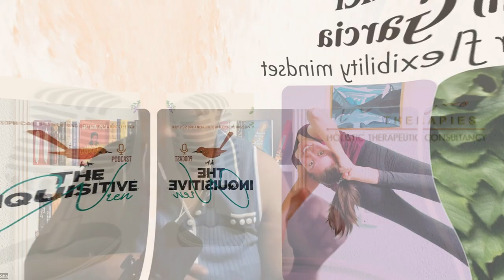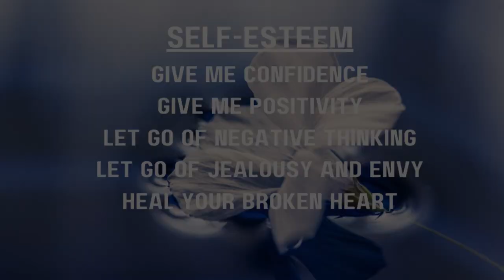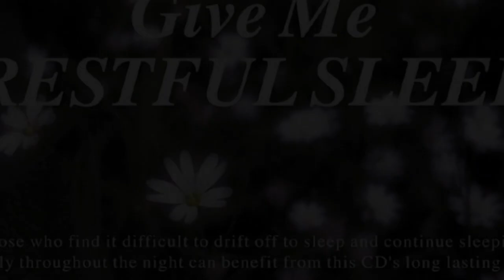Discover the Secret to Mastering Yoga Flexibility with Yoga Teacher Devin Garcia | s2e21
This week I am joined by Yoga Teacher Devin Garcia who has a Canadian based yoga school and teaches many people how to begin on their yoga journey. She explains how the mindset around being flexible is often a hindrance to those considering taking up a yoga practice. People often see those incredible poses and think there is no way they will get there. But yoga isn't about competition (you can set goals) or just about super-flexible poses (nice, but you don't have to get there). We discuss ways in which you can change that mindset and develop a healthy, relaxing, and invigorating daily practice. I ask her about mindfulness, the spirituality of yoga, how to incorporate it into your daily life and how she began her teaching journey. Devin offers online courses as well as one-to-one instruction. She is a lovely and down to earth soul who has found her niche and is making a mindful and informed contribution to our world.